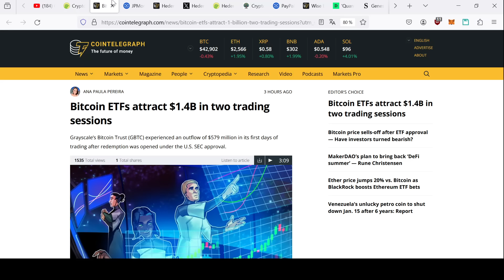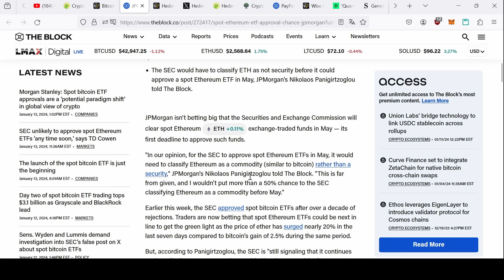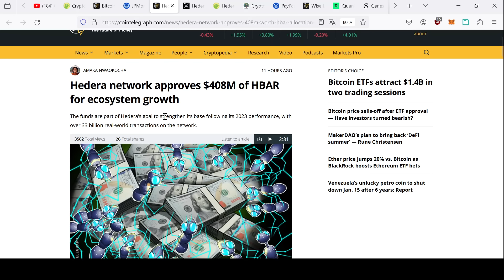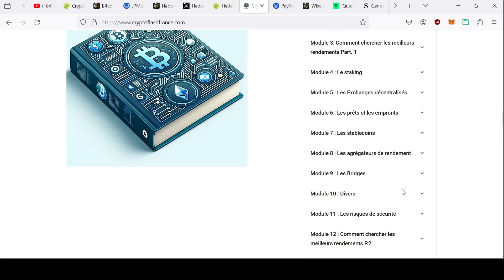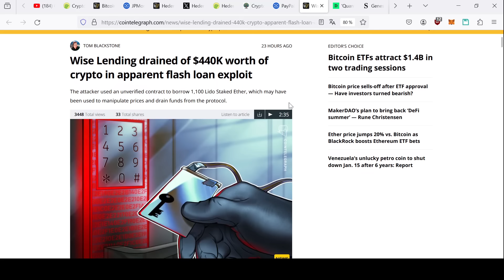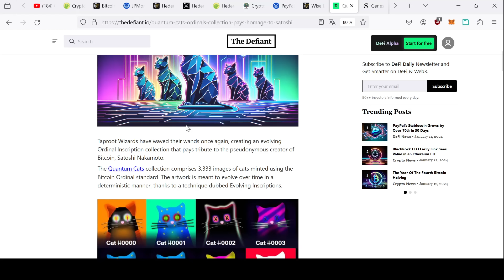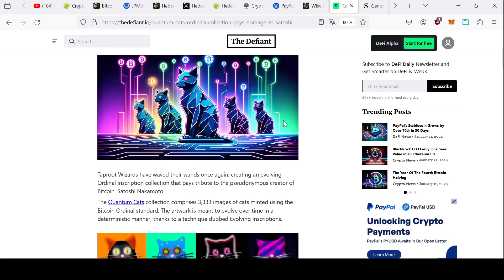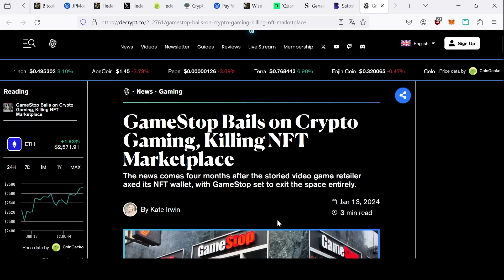ANNONCE MAJEURE POUR CETTE CRYPTO ! QUEL IMPACT ? ACTUS CRYPTO MONNAIES 13/01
⚡️Formation Crypto Rendement : Faites Fructifier vos Cryptos comme un Pro

L'annonce majeure qui pourrait faire décoller cette crypto. Des news de l'ETF spot bitcoin!

Premier investissement de plus de 100 euros garanti à hauteur de 100 euros sur 1 mois.